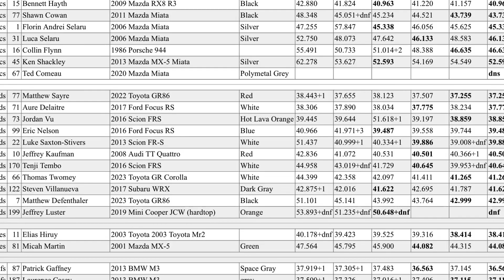WDCR SCCA AX #3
Washington DC Region 2023 Autocross Champ Event 3

Sorry about the camera sway, Gopro wasn't fully clamped downed to handle all the Gs

Times:
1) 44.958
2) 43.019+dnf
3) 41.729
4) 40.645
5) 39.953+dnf